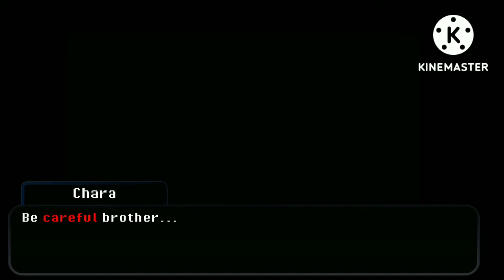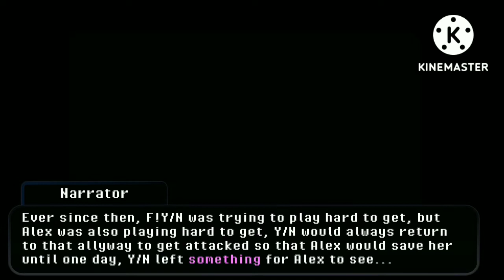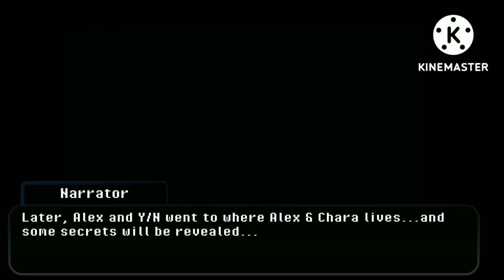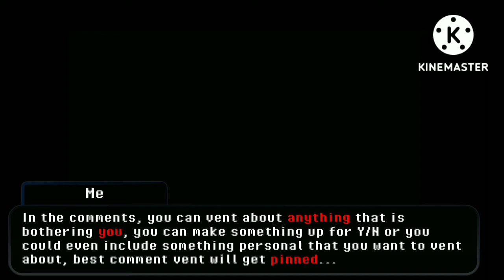How Alex met Fem!Y/N (Alex x Fem!Y/N, Semi-Interactable, Random Skit, Gacha Club)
I tried to make thumbnail seem like Alex is doing the kabedon on Y/N but it didn't quite work🤣🤣🤣
Also, the bet that Chara lost was that Chara bet that he would give his number to Y/N before she did, but they said that if they lost the bet, that they would have a very insignificant punishment...
Also, couldn't exactly find a sound of a monster growling in empathy so yeah...

Characters, Concepts, Music, and Sound Effects from Undertale belong to Toby Fox

Other concepts belong to their original creators(Camilla and AnimationZerlox)